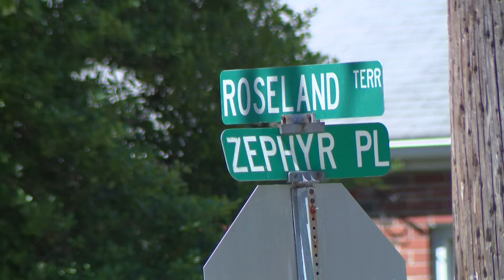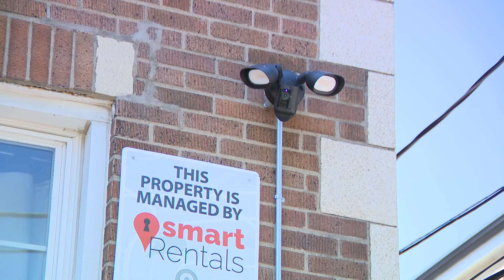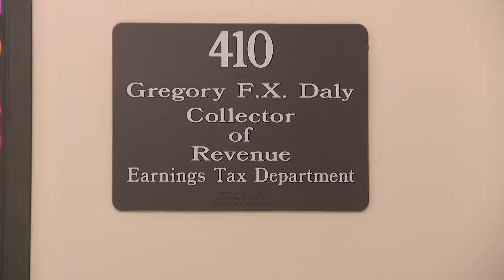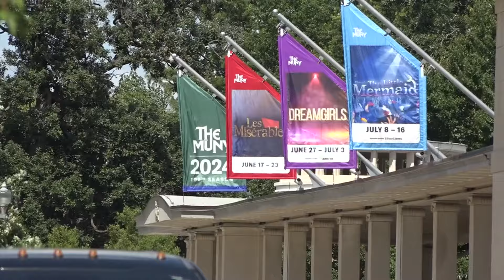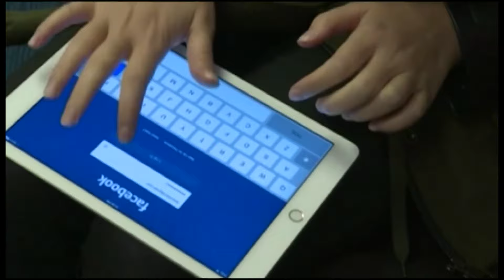St. Louis news | June 17 | 5 p.m. update | Police fire shots at suspects in stolen vehicle